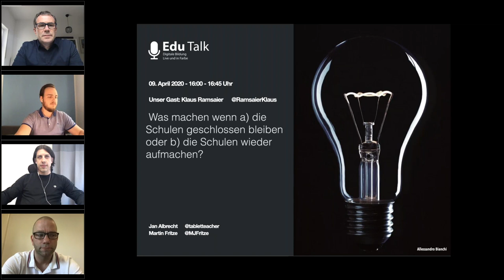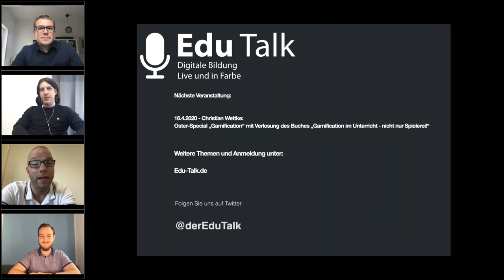Edu-Talk Was machen wenn a) die Schulen geschlossen bleiben oder b) wieder öffnen?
Wir haben mit Klaus Ramsaier Wege und Konzepte zu den beiden Fällen "a) Schulen bleiben geschlossen oder b) Schulen öffnen wieder" diskutiert.